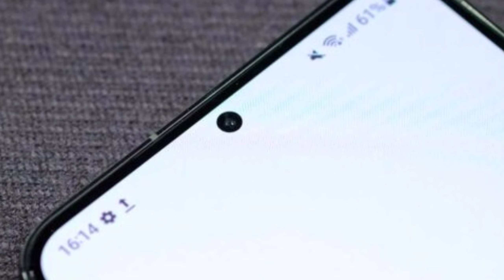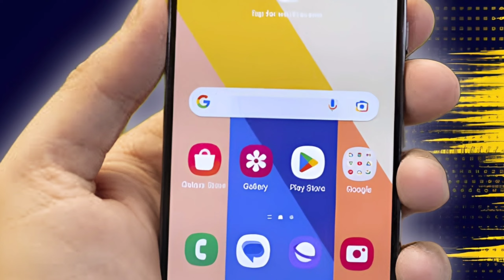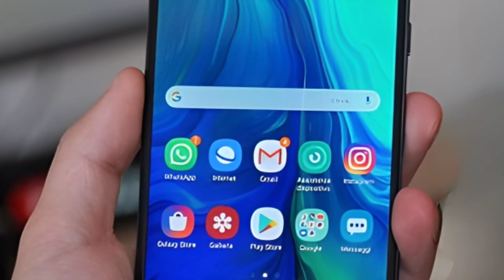Android 14 (One UI 6.0) Update: List Of Eligible Samsung Galaxy Devices !!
Queries Solved:-
Samsung One Ui 6.
Android 14.
Samsung One Ui Update.

Aaj maine aap logo ko Samsung One Ui 6 With Android 14 ke baare me bataya hoon mujhe ummid hoga ki aapko Meri video pasand aayegi.